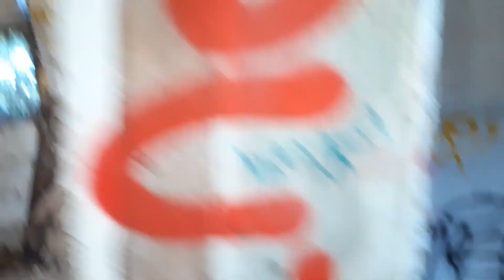URBEX EXPLORATION Le manoir au piano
Bonjour à tous , dans cette vidéo de Urbex Exploration nous allons découvrir un manoir qui serait hanté si on en croit la légende .
Un lieu chargé d'histoire qui depuis des nombreuses années affronte les intempéries et les ravages du temps .
Une vidéo impressionnante et une visite dangereuse à ne surtout pas reproduire .